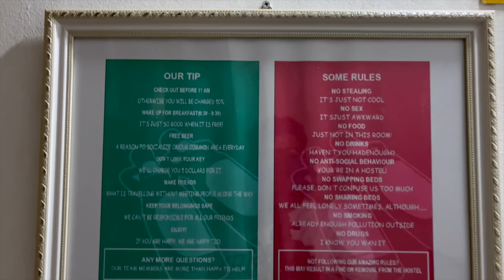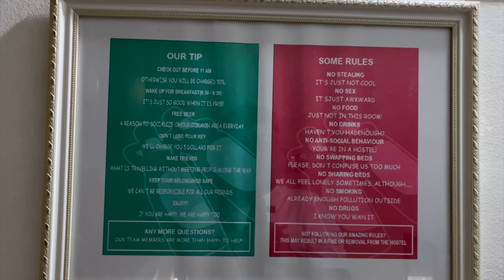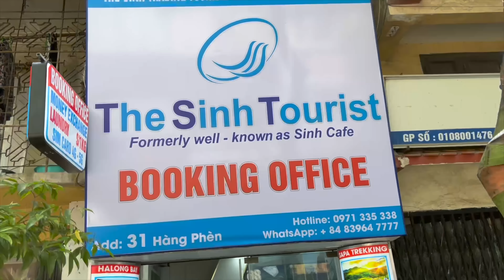Hanoi City Tour ,Vietnam EP- 02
►  HOSTEL DETAILS  ►
Hostel Name : Hanoi City Backpackers Hostel
Adress : 55 Bat Su Street, Hoan Kiem, Hanoi, Vietnam

►  FOR CHEAPEST BIKE & TAXI APP IN PATTAYA   ►